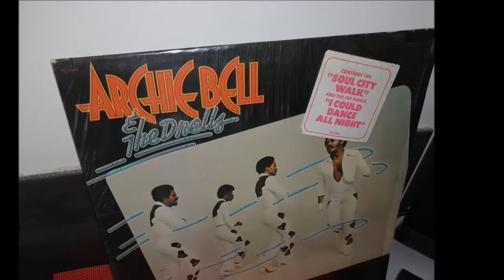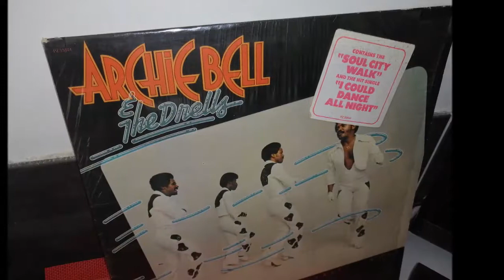ARCHIE BELL AND THE DRELLS. I COULD DANCE ALL NIGHT